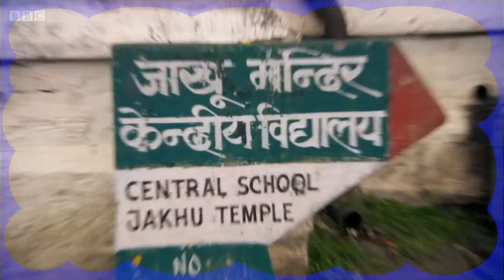Chris IS The Doctor! ...and Rudyard Kipling | OfficialCDJ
Chris was the Doctor once - on telly an' everyfink! Here's a flashback to the future or the past or whatever.
Johny's book AFROPEAN
Listen to both shows for FREE on Spotify & iTunes!